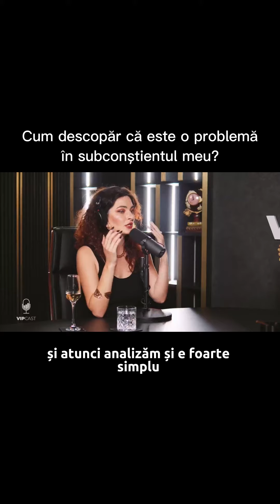Îți dai seama că ai o traumă atunci când pe un plan continui să nu te simți împlinit